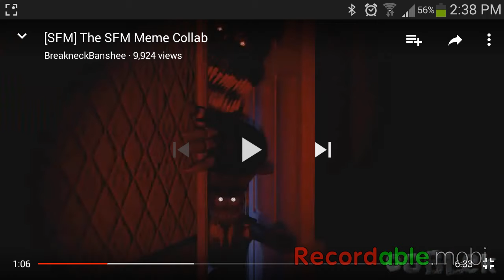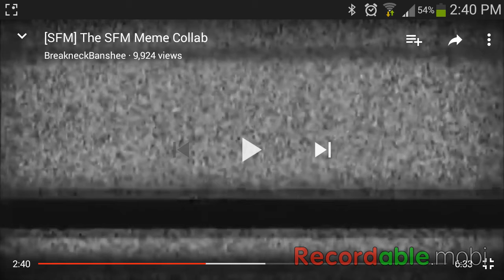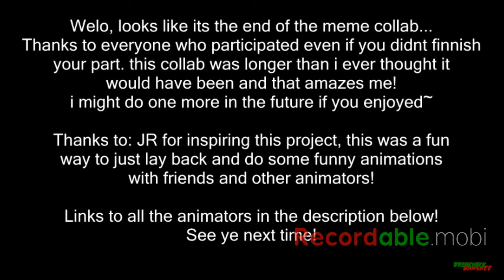Reaction Time #1 SFM MEME collab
Yeah with the screen recorder I can do reaction videos